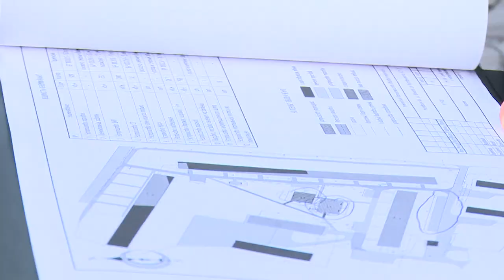Жители двора на ул. Космодемьянская высказали пожелания по благоустройству территории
Большой двор – большие возможности. Депутаты Мособлдумы Владимир Шапкин и Николай Черкасов встретились с жителями домов 21 и 23 по улице Космодемьянская. Вместе они осмотрели территорию, где сейчас полным ходом идут работы по комплексному благоустройству территории. Понравился ли щёлковцам разработанный специалистами проект благоустройства, расскажем в репортаже.